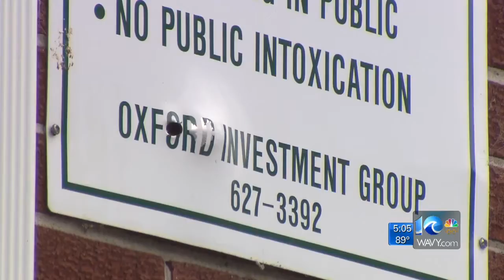Gunfire hits car and building in Chesapeake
Precious Eure said she heard as many as 10 gunshots.